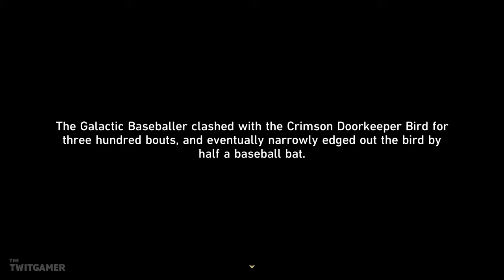An Uneasy Dream | Honkai Star Rail - 2.1 | Let's Play Part 9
Sampo makes me question everything as we head into an uneasy dream.

💻 *_CHAPTER OVERVIEW_*

0:00 Chapter Select
0:15 Sampo
6:26 Uneasy Dream
31:50 What is That!?

🍮 *_PLAYLIST_*

☕ *_TWIT LINKS_*

➤ *Publisher:* HoYoverse
➤ *Developer:* HoYoverse